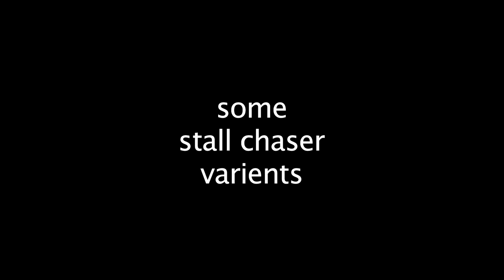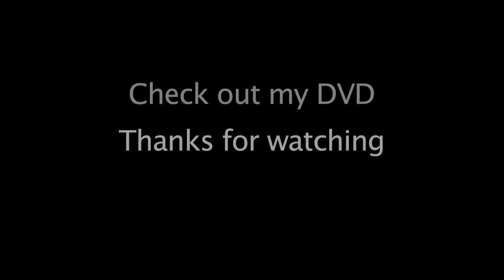Alien Jon Poi: nano-Tech Blog 11: some stall chaser variants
Inspired by Cyrille, Kate, Mel, and itTAKESaWOLF